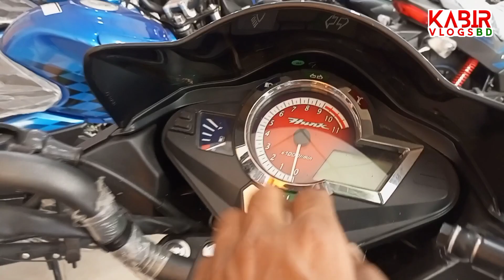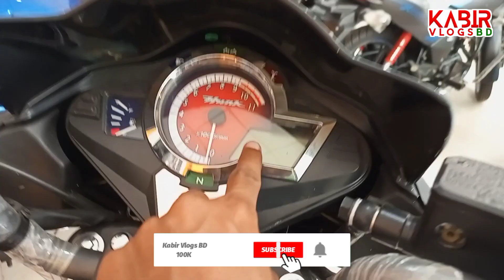Hunk অবিশ্বাস্য দামে কিনুন🤑 Hero Hunk 150 Price In BD. Hero Hunk 150. Hero Hunk Review In Bangla.